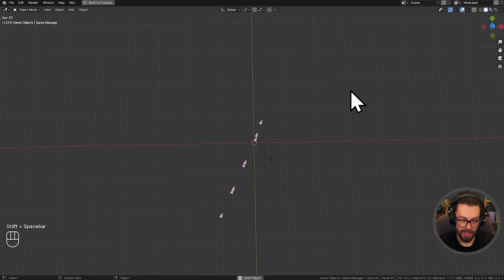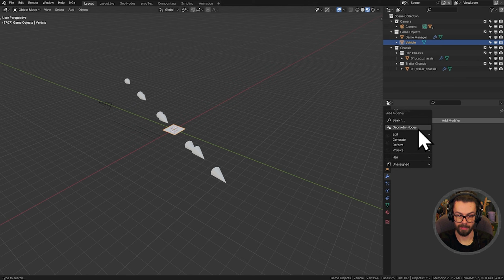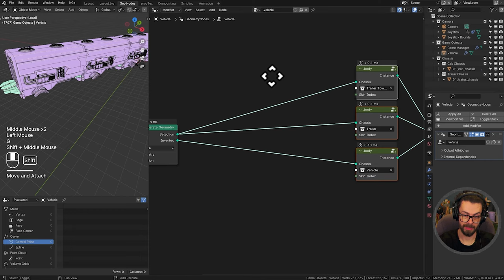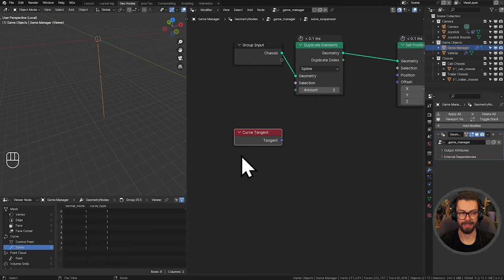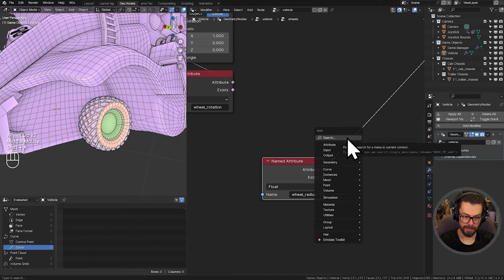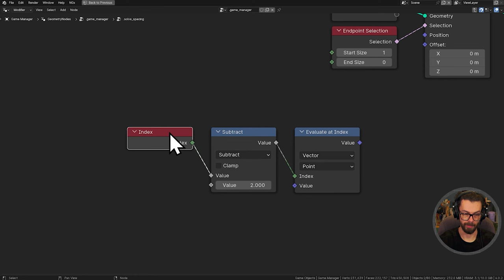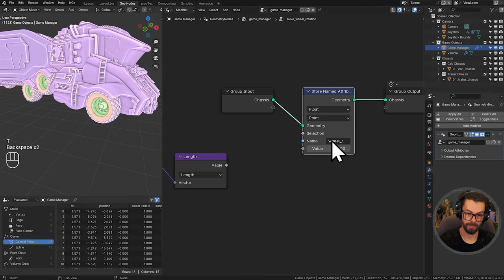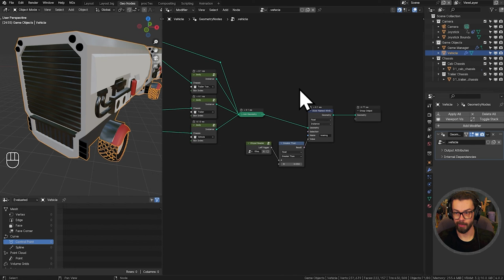Vehicle Model - Driving Game Part 4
Time to add a vehicle model! Follow the convention I've defined with my model if you want to add your own custom models.

Linux alternative: [let me know if you know one]
Mac alternative: [let me know if you know one]

Contents:
00:00 - Intro
00:54 - Import Truck Resources
02:00 - Setting up your own models
07:31 - Vehicle Game Object
09:20 - Part Instancing Group
16:25 - Solve Suspension Group
18:14 - Instance Wheels
19:35 - Wheel Positions
25:45 - Finish Wheel Setup
30:46 - Wheel Spacing
39:47 - Rotate on Movement
46:22 - Brake Lights